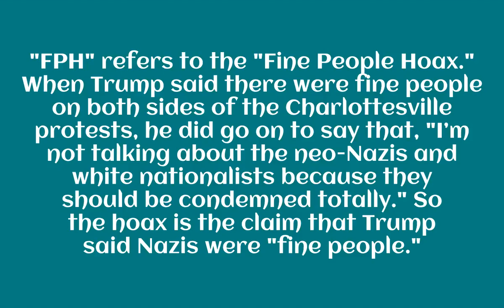"Fine People Hoax"